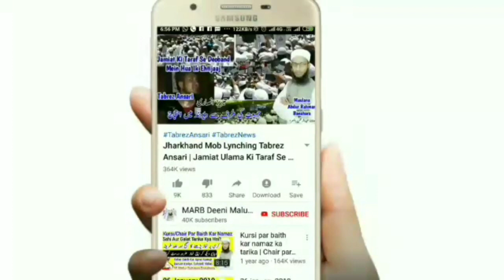Mard Ka Ghar Me itikaf Karna Kaisa Hai | Lockdown Me itikaf Kaise Kare | itikaf k masail 2020 | MARB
Ghar me itikaf kar sakte hain ya nahi, kya kard ka ghar me itikaf karna sahi hai? Ghar me itikaf karna Kaisa hai mard ke liye or lockdown me itikaf kaise kare sahi Tarika kya hai new bayan 2020 itikaf ke masail by Mufti Abdur Rahman Banahara MARB Deeni Malumaat YouTube Channel

2⃣ WhatsApp Par Ham Se Judne Ke Liye Aap Apne WhatsApp Number Se Hamare WhatsApp Number Ko Apna Naam Aur Mukammal Adress Ke Saath Add Likh Kar SMS Send Karen,

3⃣ Koi Sawal Yani Masla Masaail Puchna Ho To Aap Comment Ke Zarya Puch Sakte Hain Ya Mufti Sahab Ke Number Par Call Kar Ke Puch Sakte Hain,

4⃣ Channel Ke Bare Mein Kuch Batana Ho Ya Aap Apni Video Dalna Chahte Hain To Rabta Kar Sakte Hain,
🌎MARB🌎
Channel By :- Mufti Abdur Rahman Banahara
Full Adress:-